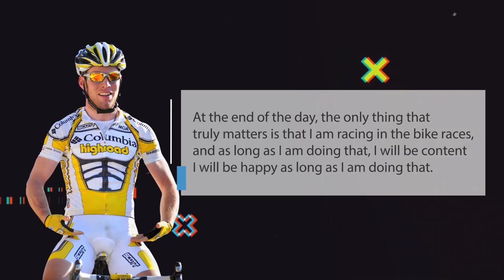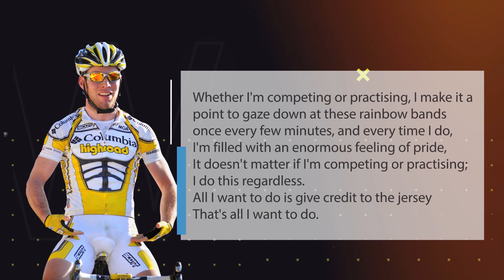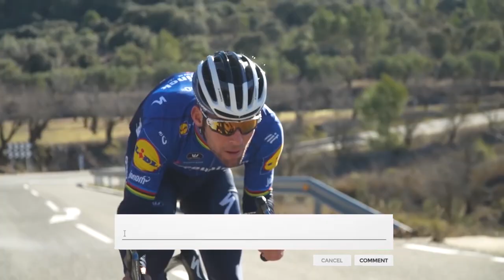Best Sprints Of Mark Cavendish │ The GREATEST SPRINTER Of All Time?!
Is Mark Cavendish the sprinter in cycling history?

Mark Cavendish victory in the fourth stage of the Tour de France this year was one of the most difficult of his career. The day was marked by a mass crash, a late bike change, blistering heat, and an injury to a teammate. That is what Jeremy Whittle stated in the previous week's edition of The Guardian, but it was also the one that established a precedent.

Those who had written off Cavendish's career after years of illness and poor form were proven wrong when he tied Eddy Merckx's record of 34 stage wins in the Tour de France. Tadej Pogacar, the current holder of the yellow jersey and the defending champion of the Tour de France, commented on the accomplishments of the 36-year-old rider by saying, "What he is doing now is crazy." "He deserves our utmost regard."

According to David Walsh's article in The Times from a year ago, Cavendish was close to quitting because he was worn down by despair and the Epstein-Barr virus, which causes glandular fever. He hadn't won a stage of the Tour since 2016, and he wasn't even scheduled to be competing this year. He surprised everyone by coming in second place overall. The sole reason Cavendish was chosen for the Deceuninck-QuickStep squad was that Sam Bennett, the team's original sprinter, was injured.

❓ Copyright Questions
106 and 106A, the fair use of a copyrighted work, including such use by reproduction in